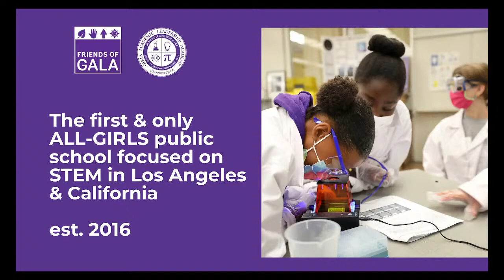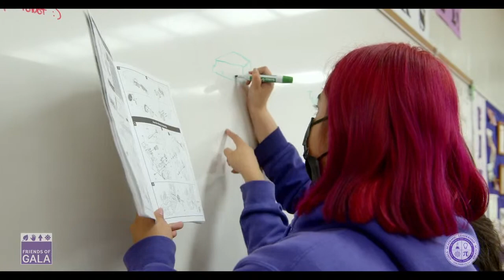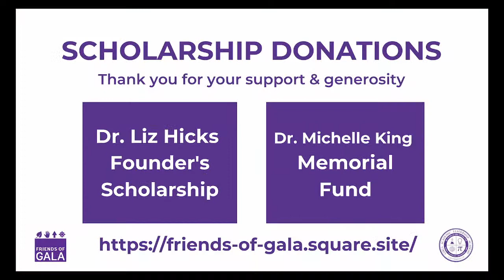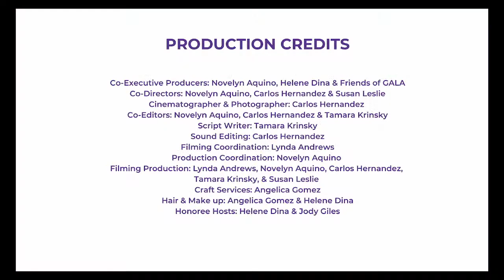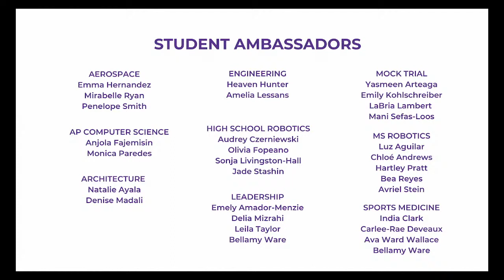Celebrating Women and Girls in STEM: 2022 LaunchHERfuture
Friends of Girls Academic Leadership Academy in Los Angeles hosts the 5th annual Women's Leadership event in a virtual format. This year's event celebrates GALA's five transformative years as California's first all-girls STEM-focused public school, features inspiring high school students' stories of success, their candid conversations with our Honorees:
- Geena Davis, Academy Award-winning Actor, Founder and Chair of the Geena Davis Institute on Gender in Media
- Ruthe Farmer, CEO & Founder of the Last Mile Education Fund and talent entrepreneur laser-focused on inclusion
- Dr. Barbara Ferrer, Director of Los Angeles County Public Health
- Dr. Soniya Gandhi, VP of Medical Affairs and Associate Chief Medical Officer & Infectious Disease Specialist at Cedars-Sinai
- Patricia "Peachy" Hain, Executive Director of Nursing, Medical-Surgical Services at Cedars-Sinai

Timecodes
0:00 - Countdown
5:31 - Lady Treble
7:37 - Dr. Brown LAUSD West Superintendent
19:07 - Meet our GALA students, alumni, teachers and counselors
47:38 - Interview with Dr. Barbara Ferrer by GALA student Ella, Class of 2023
58:35 - Interview with Dr. Soniya Gandhi & Ms. Peachy Hain by GALA students Lana, Class of 2022 & Michelle, Class of 2023
1:49:17 - Interview with Ruthe Farmer by GALA student Anjola, Class of 2023
2:04:09 - Interview with Geena Davis by GALA student Olivia, Class of 2022
2:20:50 - GALA Founder's Scholarship & Closing